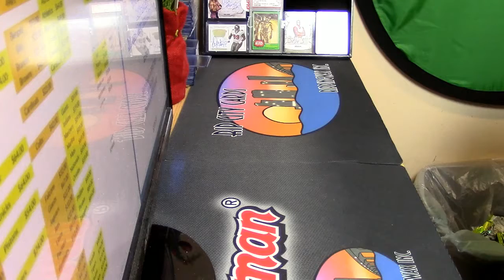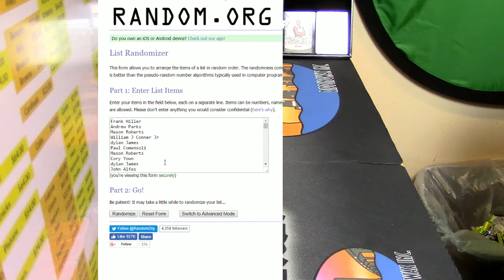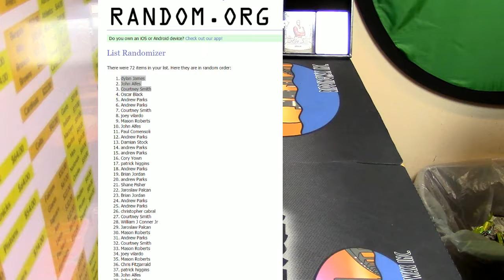01 03 2017 nightly giveaway